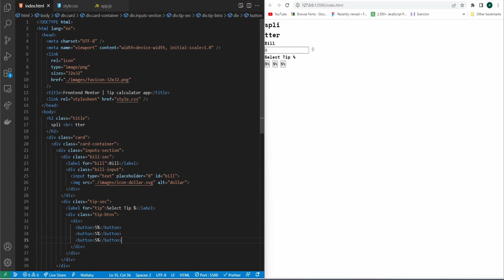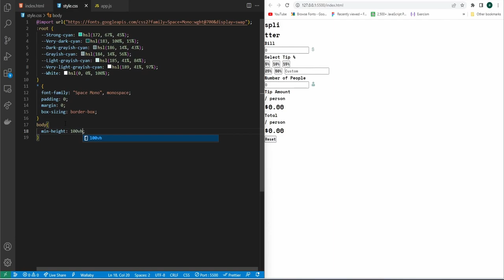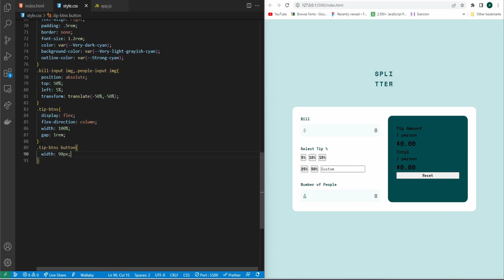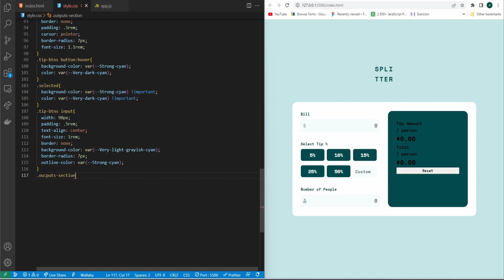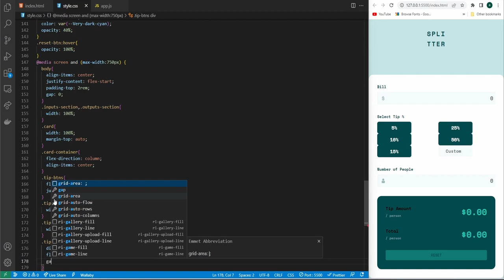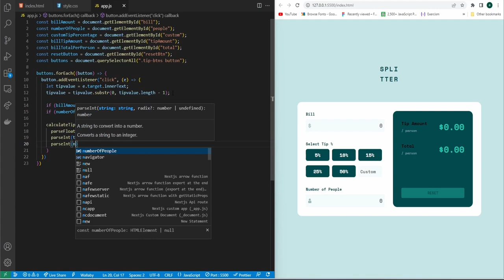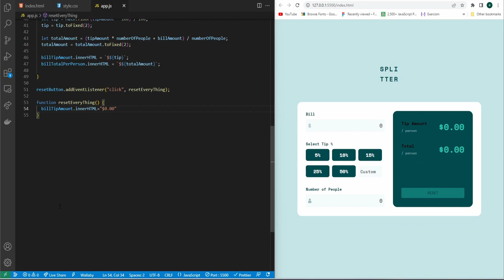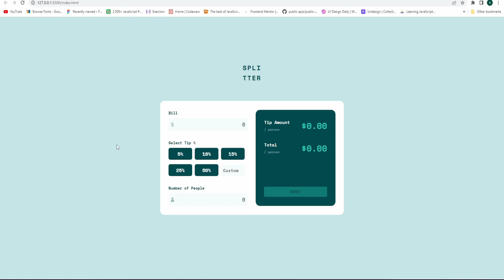Tip calculator app - Frontend Mentor - HTML CSS JAVASCRIPT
This small app is perfect for anyone starting to get to grips with JavaScript. The calculator functionality will be a nice test!

📚Resourses:
Frontend Mentor Challenge:

👇Time stamps
00:00:00 - Intro
00:00:42 - HTML
00:05:45 - CSS
00:16:30 - JAVASCRIPT